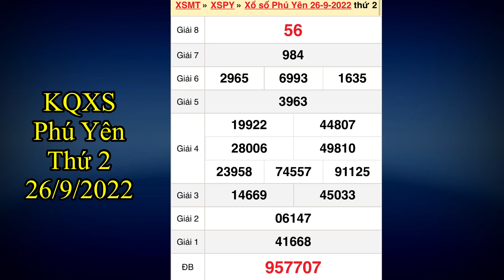Kết quả xổ số Phú Yên ngày 26 tháng 9, 2022